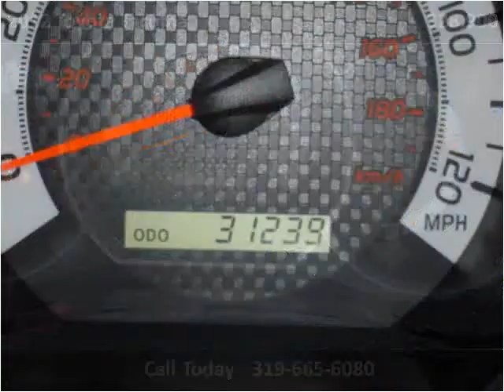2012 Toyota Tacoma Used Cars North Liberty IA